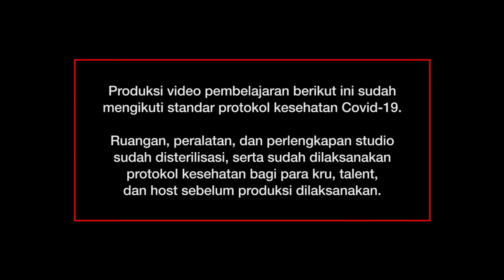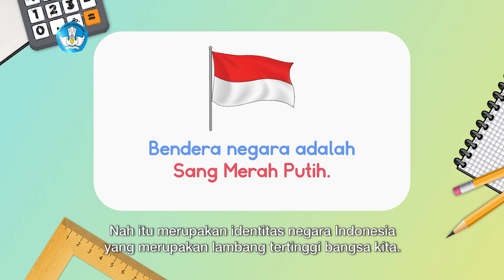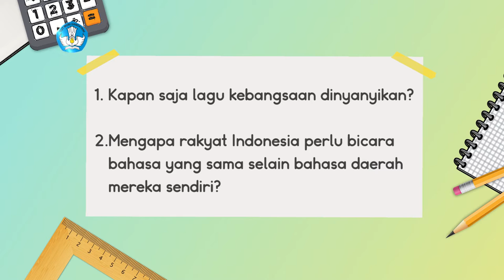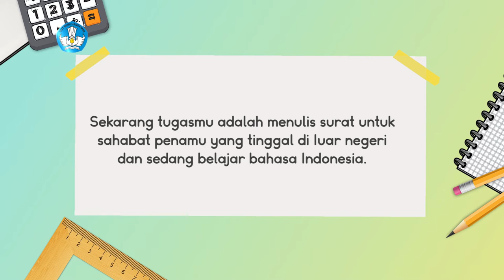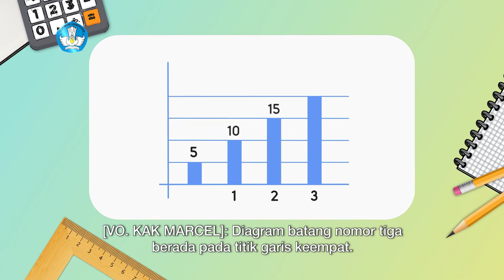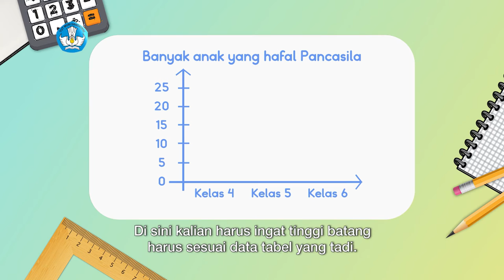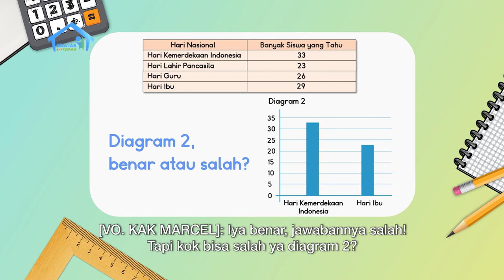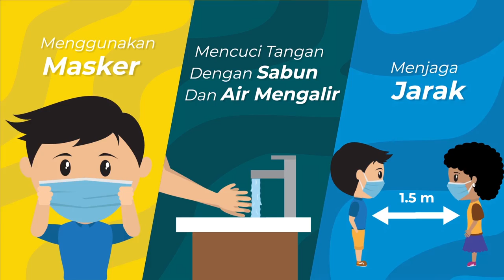BDR | SD Kelas IV | Episode 60 - Identitas Negaraku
“Kak Marcel, bagaimana cara membuat surat untuk sahabat penaku?” tanya Vivi, saat sedang membaca buku berjudul “Identitas Negara”. Pertanyaan Vivi didasari atas keinginannya mengirim hadiah untuk sahabatnya. Kak Marcel pun mendampingi Vivi menulis surat dengan menggunakan kalimat deskripsi, yaitu kalimat yang menjelaskan keterangan dan ciri-ciri secara terinci tentang orang, benda, dan lain sebagainya. Pada segmen Intuisi Bilangan, Kak Marcel juga mendampingi Vivi dalam menyeleksi informasi yang tepat pada diagram batang. Jangan lewatkan episode ini ya!

Kunjungi portal Rumah Belajar di
Web: belajar.kemdikbud.go.id